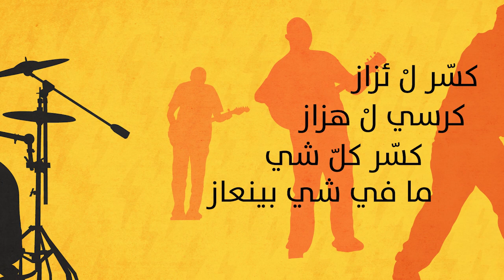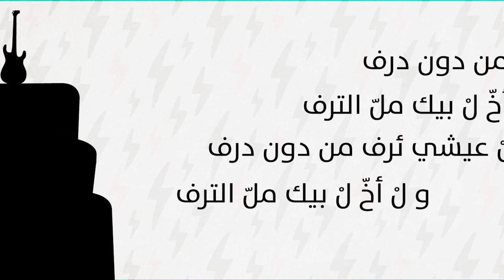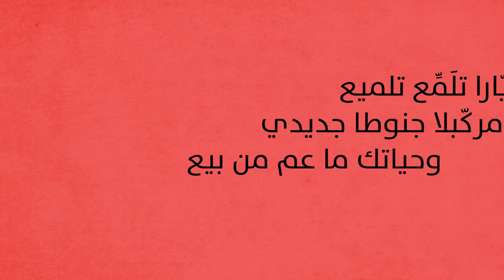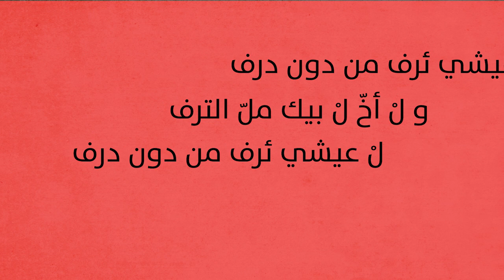Meen - Kassir L 2zez - Lyrics Video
كسّر لْ ئزاز
كرسي لْ هزّاز
كسّر كلّ شي
ما في شي بينعاز

مش راضي تعيش
و بيتك من ريش
عَ ريش نعام
مشلئح كانيش

بِحياتك روء
و على مَهلك سوء
ما شرطي lلسير
ئلبو محروء

أنا شرطي السير
بمشّي السير
و شورتي بلا سير
و كمّي مخزوء

لْ عيشي ئرف من دون درف
و لْ أخّ لْ بيك ملّ الترف

آه يا بيك
مستحلي لْ cake
بشمّ و ما بدوء
بحياتك روء

على مهلك سوء
ما تعمل بندوء
و شرطي السير
ئلبو محروء

سيّارا تلَمِّع تلميع
مركّبلا جنوطا جديدي
وحياتك ما عم من بيع
صرنا على لْ حديدي

إجو الشباب لعنّا
تيلعبو شي دء ليخا
ما ضيّفناهن شمّام
ولا شوبرنا لْ بطيخا
(- ما ضيفناهن شمّام؟
- إيه روح يا همّام)